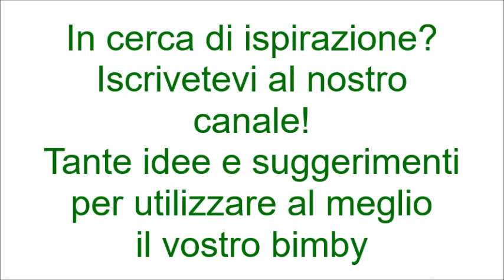Caffè al cucchiaio bimby per TM5 e TM31